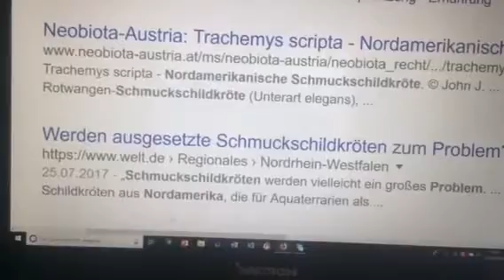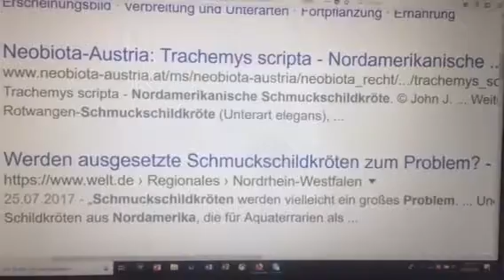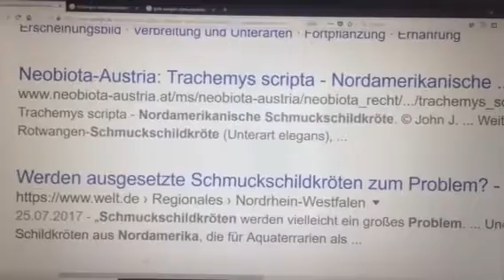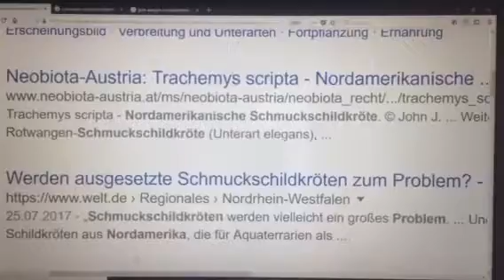Warum Haltungsverbote von Tieren sinnlos sind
Hallo 👋,
man bat mich, doch mal zu erklären was es denn für Konsequenzen hätte, wenn bestimmte Tierarten wirklich verboten wären ... Da es im Moment sowieso Sommerferien sind und ich nicht ins OS reinkomme, gibt es wieder mal ein Theorie-Video.
Fragen können wie immer in die Kommentare und viel Spaß beim Ansehen ...